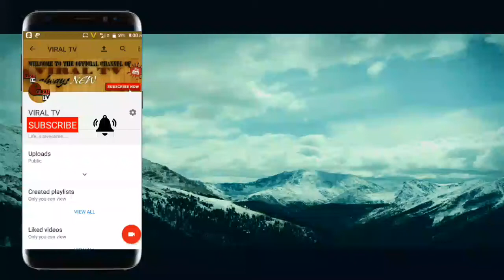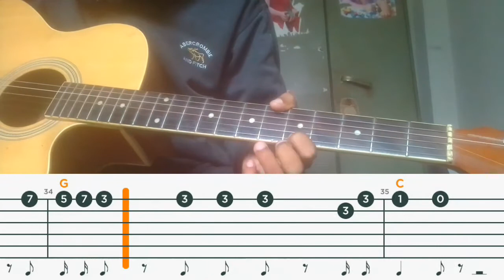Hamari adhuri Kahani song complete single string guitar tabs and lesson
Namaste adab sasriakaal welcome to VIRAL TV . Today we will learn a beautiful song complete single string guitar tabs and lesson of HAMARI ADHURI KAHANI...❤
pls watch the whole video and if u like the video thn pls subscribe my channel and also comment on which song u want tab Pls support my channel. GOD BLESS U ALL...👍❤